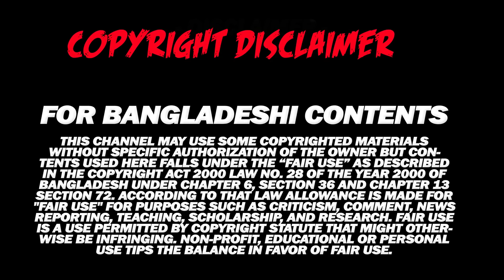১৫টি বছর শাকিব খান আমাদের জন্য ত্যাগ করেছে আমরা তাকে ভূলবো না- ভিলেন শিবা সানু | Exclusive video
all sports news,
bd sports news cricket,
Bangladesh cricket today,
bangladesh tv news,
bangladesh cricket,
mashrafe, bangla news,
bangladeshi news,
bangla news,
bangla news 24,
বাংলা নিউজ,